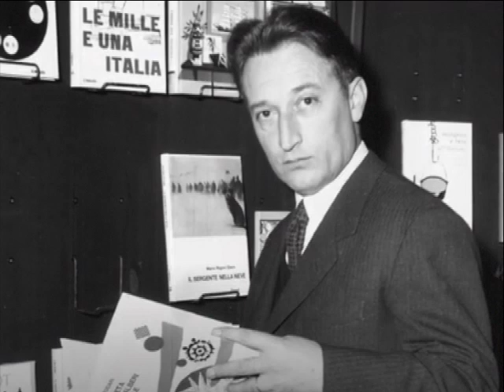Savona: " Filastrocche da cantare" V. Savona,L. Mannucci,Voci Bianche Arcum dir. Paolo Lucci (2023)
(1984) Antonio Virgilio Savona (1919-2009) :  a) Filastrocca delle parole  b)  Primavera  c) Sul treno di frontiera  d) Filastrocca canterina  e) Scherzi di Carnevale  -  testi di Gianni Rodari  -   Antonio Virgilio Savona e Lucia Mannucci, voci  -  Antonio Virgilio Savona, pianoforte   (1^ registrazione)